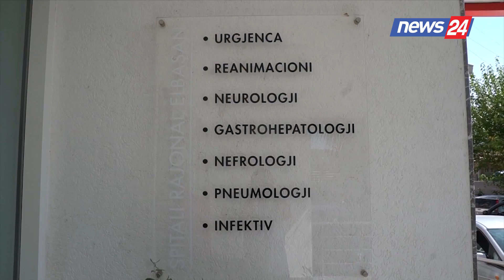Me 74 vota pro votohet Urdhri i ri i Mjekëve! Jo më shumë se 50 orë pune në muaj te...